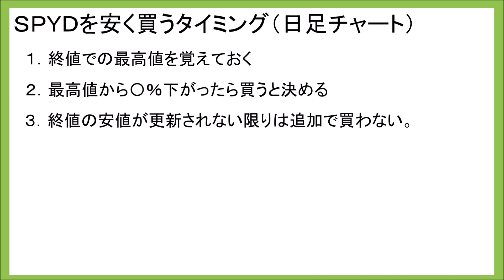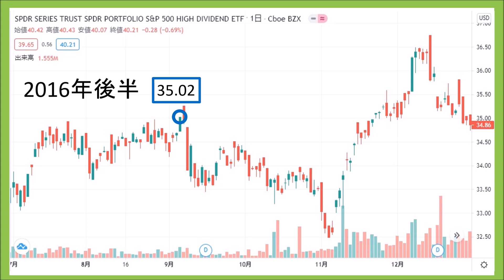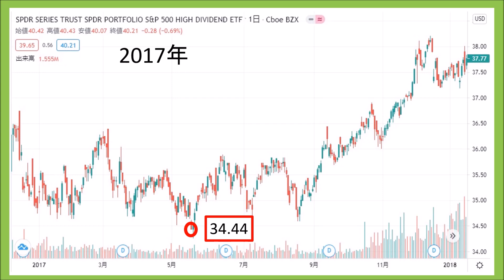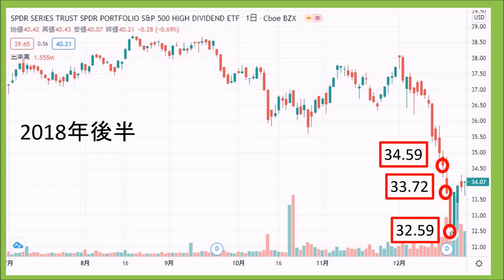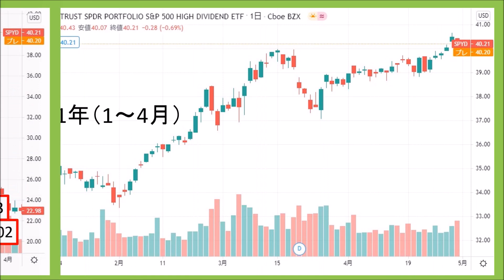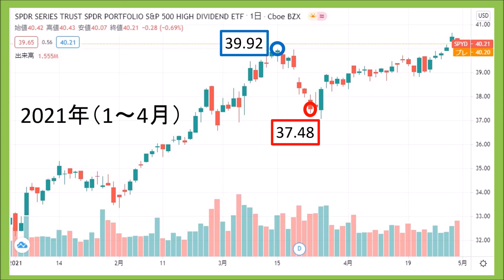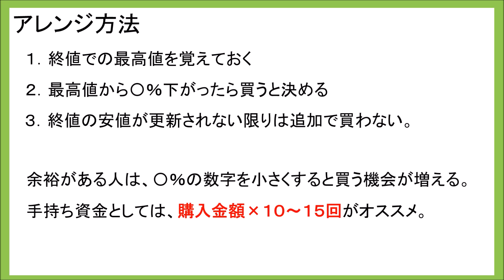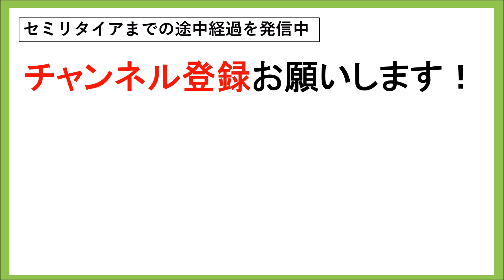SPYDを安く買うタイミングを考えてみた！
今回の動画は、ＳＰＹＤを安く買うタイミングを考えてみました。
ＳＰＹＤへの投資として、効率がいいのは価格が安くなった時に買う逆張りになります。
その逆張りで買うタイミングをどうするのかについて、考えてみました。

【目次】
00:00 はじめに
00:21 安く買うタイミング
01:08 ２０１５年の日足チャート
01:49 ２０１６年の日足チャート
03:21 ２０１７年の日足チャート
03:38 ２０１８年の日足チャート
04:22 ２０１９年の日足チャート
05:00 ２０２０年の日足チャート
05:41 ２０２１年の日足チャート
06:14 結果
06:34 アレンジ方法
07:24 まとめ

【関連動画】
▼ＳＰＹＤに上場から今まで毎月１万円積立するとどうなるのか？（ＳＰＹＤの買い方も紹介）

2019年からセミリタイアを目指し始めた、独身サラリーマン。